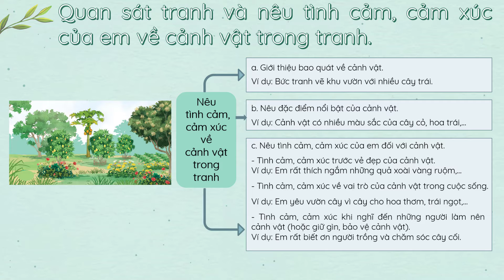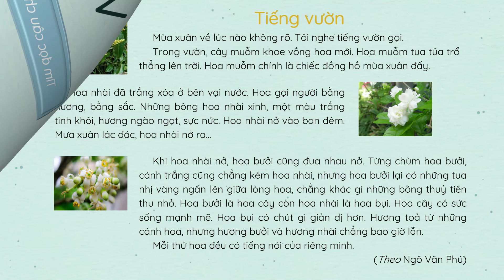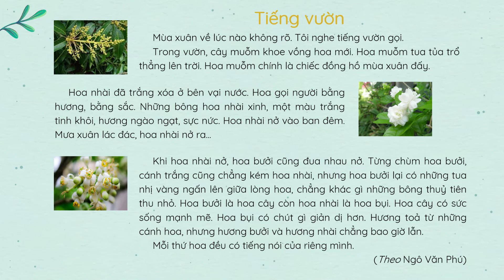Bài 6: Cây gạo (Luyện viết đoạn - Vận dụng) - Tiếng Việt 3 - Kết nối tri thức... [OLM.VN]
Bài giảng giúp học sinh:
- Quan sát tranh và nêu tình cảm, cảm xúc của em về cảnh vật trong tranh.
- Viết lại tình cảm, cảm xúc của em về cảnh vật trong tranh.
- Vận dụng: Tìm đọc câu chuyện, bài văn, bài thơ,… về cây cối, muông thú,…